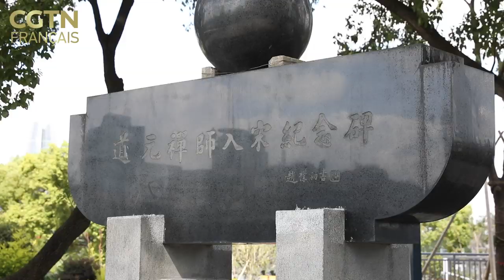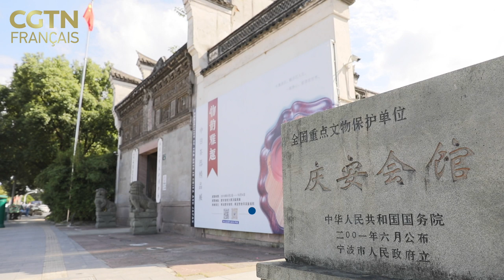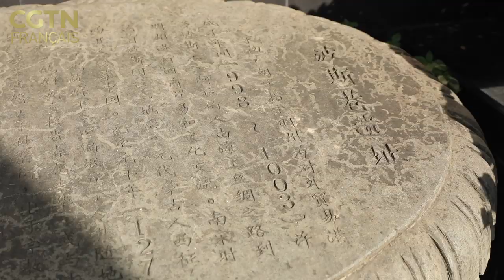Ningbo: le point de départ de la route maritime de la soie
Si vous voulez connaître la culture chinoise, la ville de Ningbo est à ne pas rater ! Ningbo signifie littéralement « mer calme aux vagues tranquilles ». Comme son nom l'indique, la culture et l'histoire de Ningbo sont étroitement liées à la mer. Grâce à sa situation géographique avantageuse, Ningbo est devenue le point de départ d'un itinéraire de navigation très important : la route maritime de la soie.